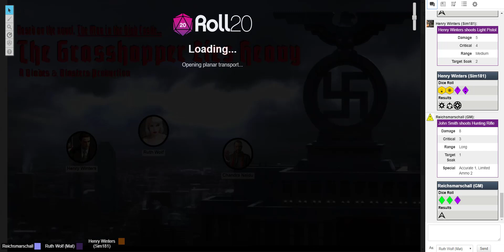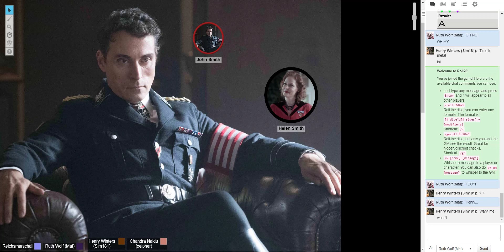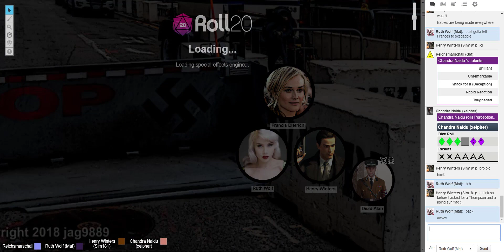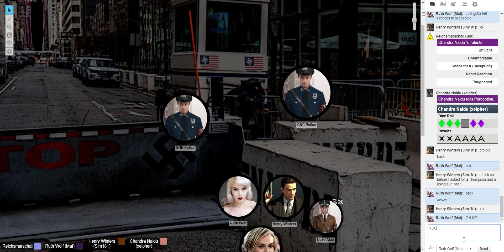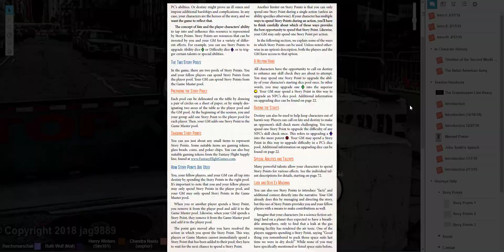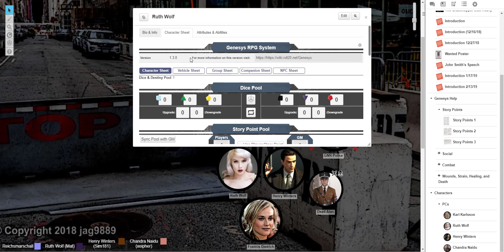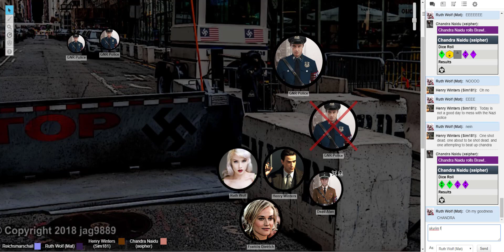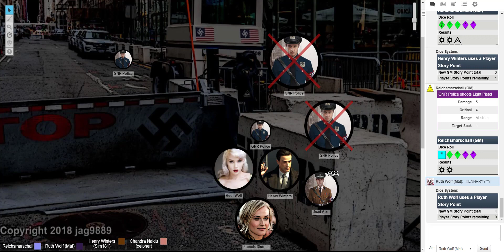The Grasshopper Lies Heavy - S1: Chapter 5 - Shots Fired on 5th Ave (Genesys)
Chandra makes a shadowy rendezvous with new allies while Ruth and Henry run into some roadside complications...